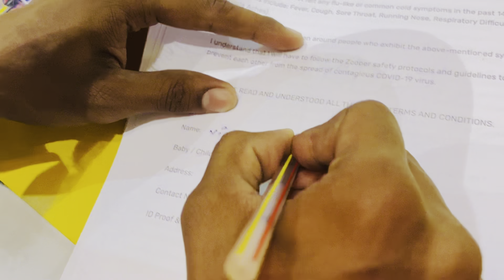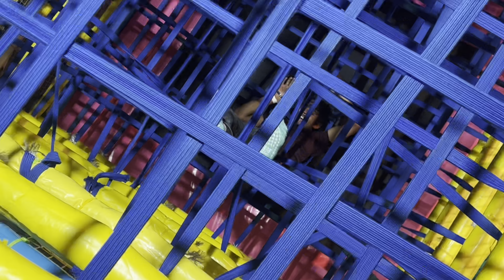ZOOPER INDIA VLOG | VICKY GUDGAME AALA | SKY JUMPER TRAMPOLINE PARK | NEW VLOG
ZOOPER INDIA TRAMPOLINE PARK

‎@Vicky Gudgame aala
‎@Vicky HR.26 VLOG

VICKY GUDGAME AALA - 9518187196